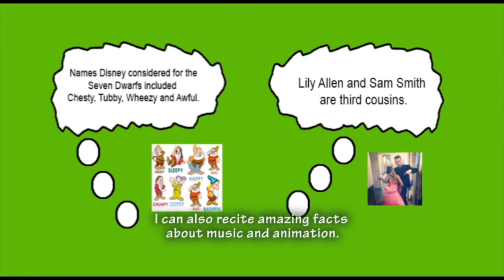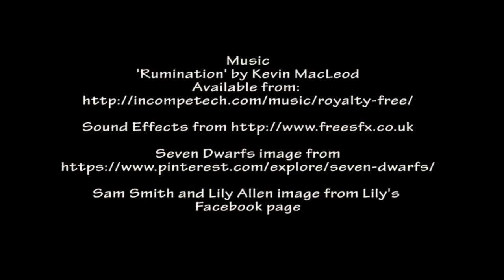Looming Amazing: Living with Asperger Syndrome (Third rough edit)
In this rough edit I have made the colour of my nails in the loom band rotoscoping shot more consistent and have reduced the time of the final copyright shot.